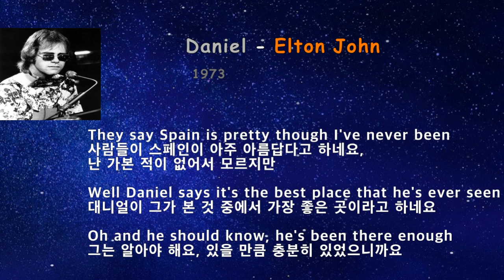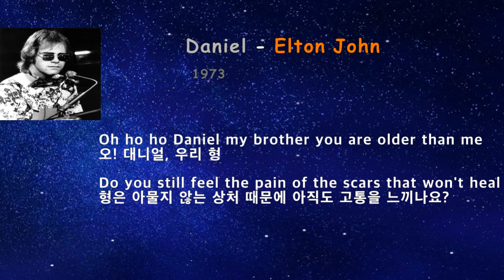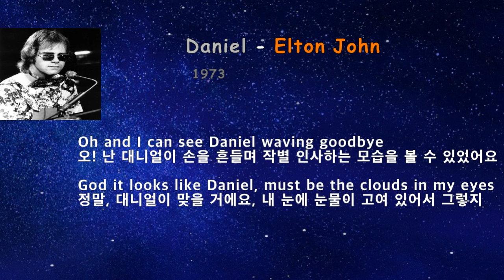Daniel - Elton John(대니얼-엘튼 쟌)[가사 번역]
73년 빌보드 챠트 #2
A/C 챠트 #1 에 오른 곡
월남전 참전 군인이
부상을 입어 영웅이 되었지만
영웅시 되는 것 보다
이전의 삶으로 가고 싶어하고 싶어하는 심정을 노래에 담은 곡
가사에 베트남이 아니라 스페인으로 단어 선택을 한 이유는
대니얼이라는 단어와 음률을 맞추기 위한 것임